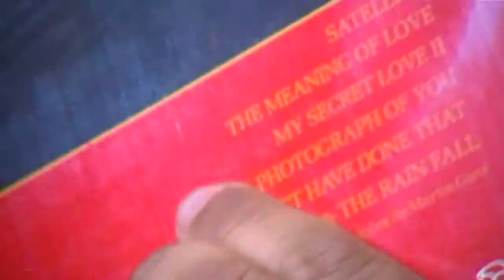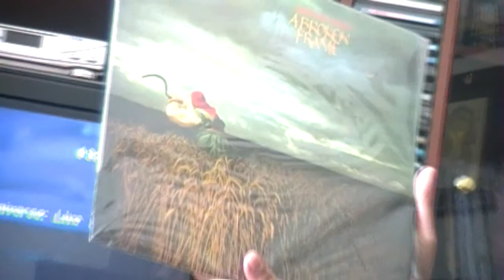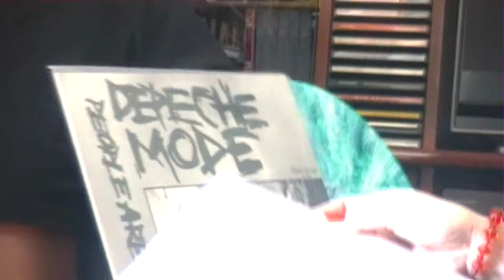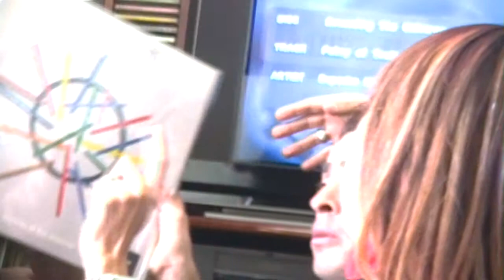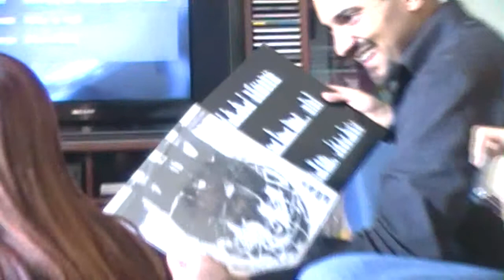A Devoted Day at St Gertrudes Depeche Mode´s Museum 10 Converted